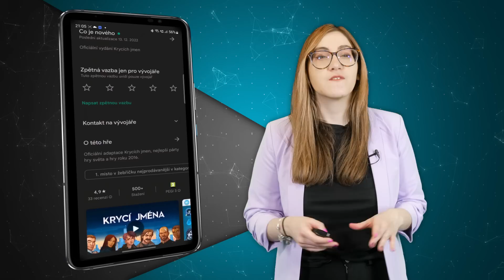Krycí jména na mobily vás kreativně vyšťaví ještě víc než kdy dřív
Mobilní verze slavných Krycích jmen přináší více než jenom další předělávku původní deskovky. Nechybí další módy, slova, dokonce i něco, co se dá přirovnat kariérnímu postupu.